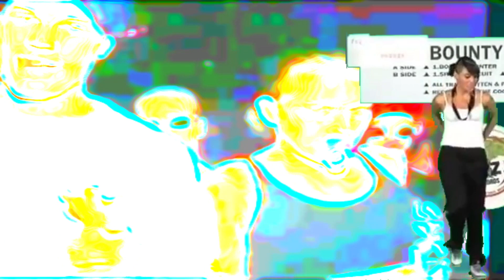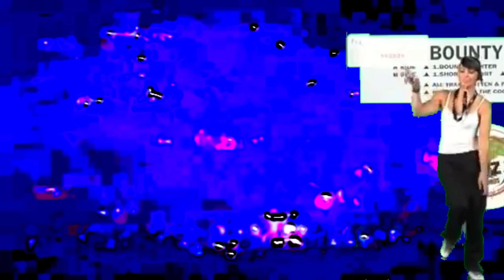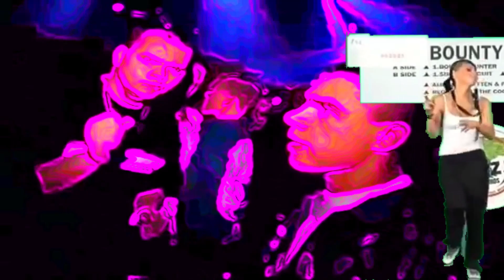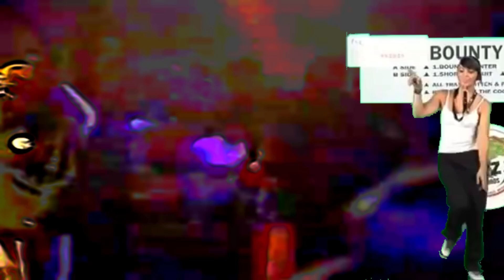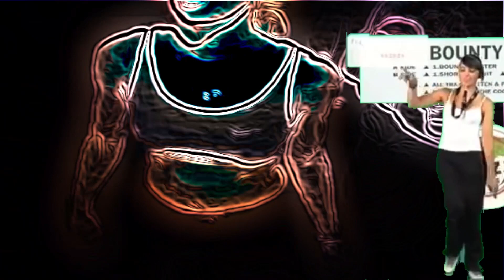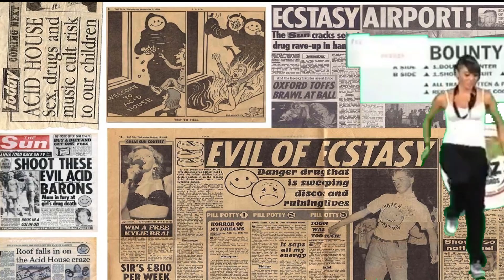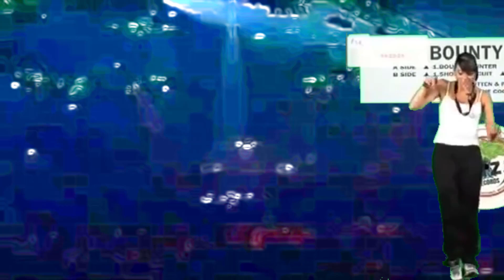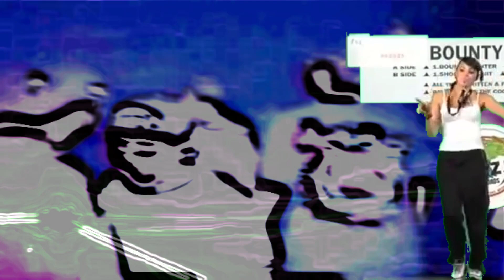Jerry's Old-school Hardcore/Gabber 1Hr Dance or Die Megamix (Thunderdome, PCP, Rave Level 1997)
either you dance or you die